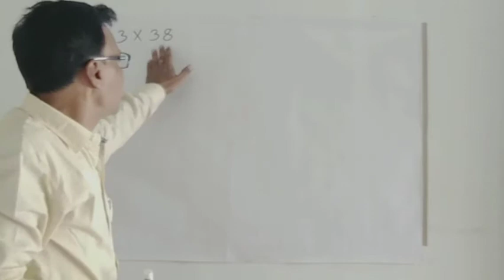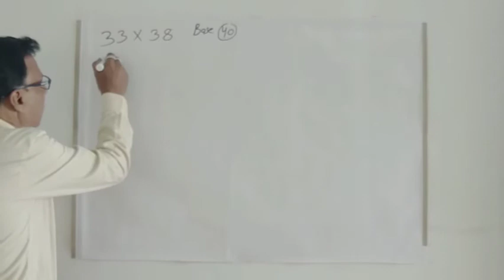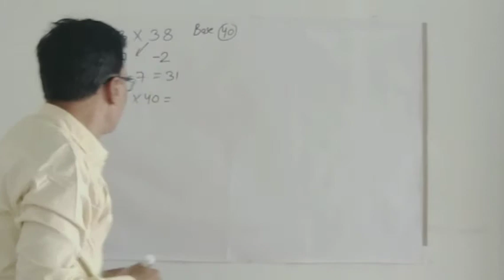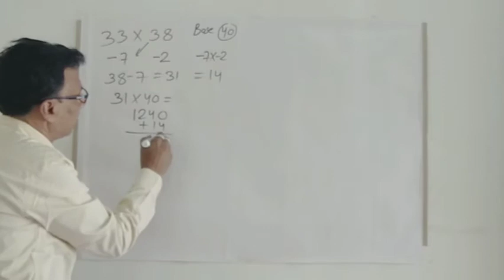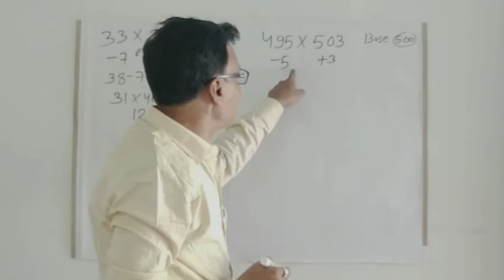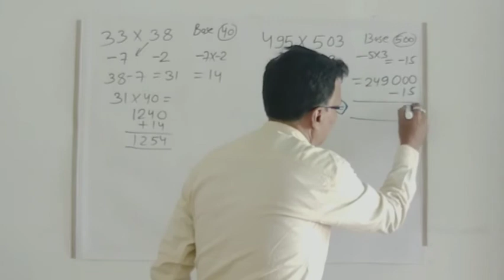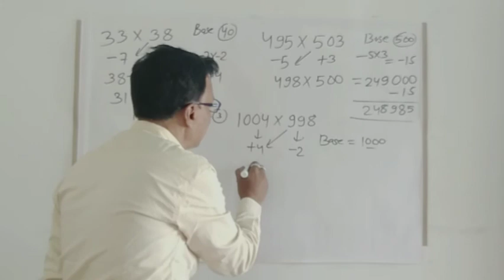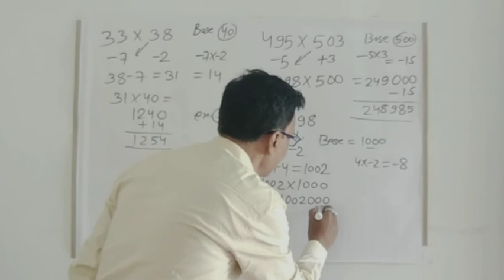Fast Multiplication method